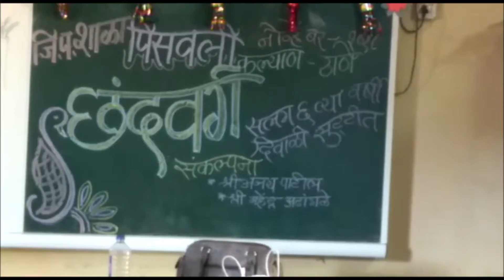सुट्टीत छंदवर्ग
दिवाळीच्या सुट्टीत छंदवर्गाचे आयोजन करण्याचा उपक्रम पिसवली (ता. कल्याण, जि. ठाणे) येथील शाळेत याही वर्षी आयोजित करण्यात आला होता. गेली सहा वर्षे या शाळेत हा उपक्रम राबवला जात असून, विद्यार्थ्यांचा त्याला चांगला प्रतिसाद मिळत आहे. या छंदवर्गात विविध नामवंतांनी विद्यार्थ्यांना विविध कलांमधील अनुभवाचे बोल सांगितले.